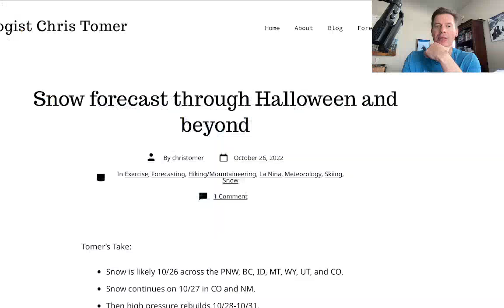Mountain Weather update 10/26, Meteorologist Chris Tomer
Two waves of snow for the Intermountain West through 10/27.  I look ahead to early November and an active pattern.